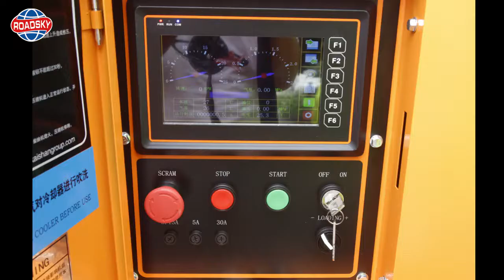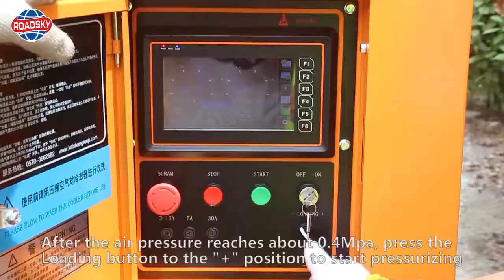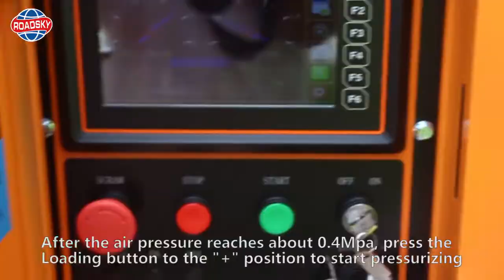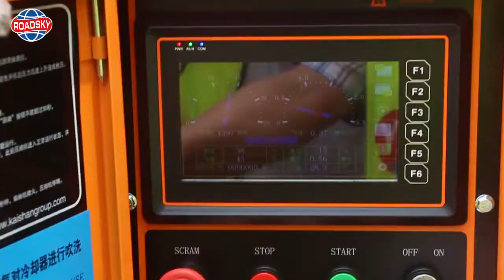Air compressor and submersible drilling rig